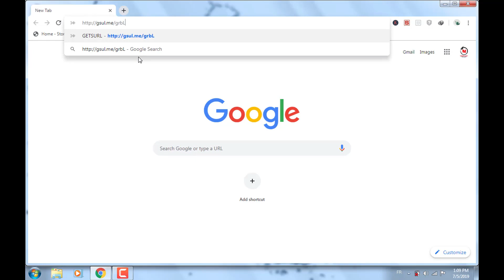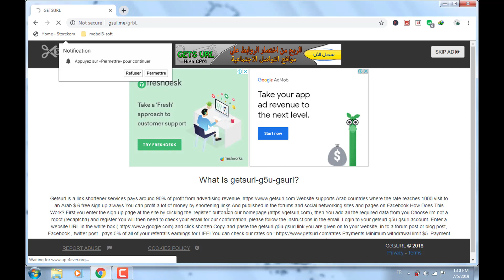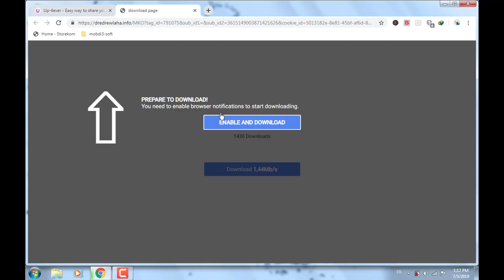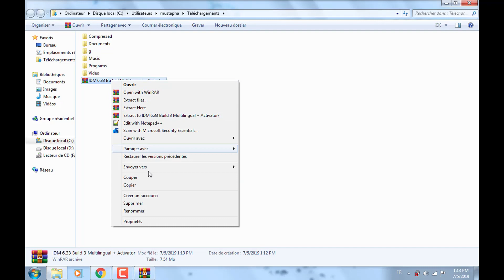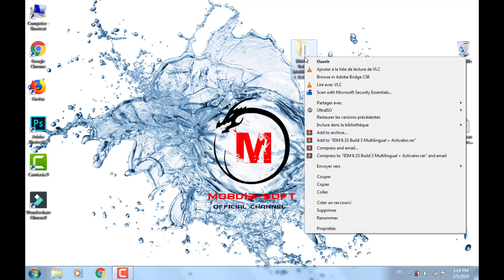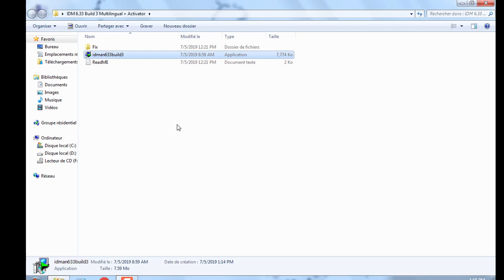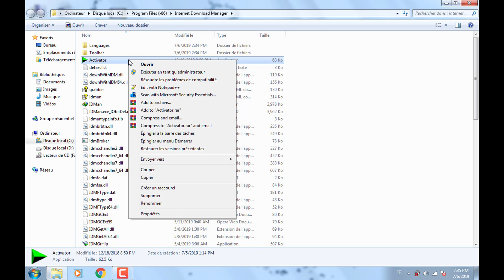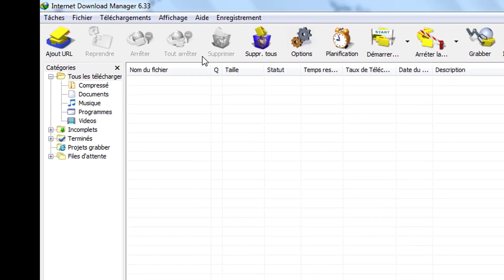تحميل و تفعيل Internet Download Manager 6.33 build3 | اخر نسخة 2019 | 🔥كامل و مضمون -بدون مشاكل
فعل خاصية الترجمة لفهم أوضح للفيديو.
تحميل مجاني للإصدار الجديد والمحدث من Internet download manager لنظام التشغيل Windows. إنه برنامج الإعداد المستقل الكامل المثبت دون اتصال بالانترنيت . تم فحص البرنامج وتثبيته يدويًا قبل التحميل من قِبلنا ، فهو يعمل بشكل كامل دون أي مشاكل.
يعد Internet Download Manager أداة لزيادة سرعات التنزيل بنسبة تصل إلى 5 مرات ، واستئناف وجدولة التنزيلات. ستقوم ميزة الاستعادة الشاملة للأخطاء واستئنافها بإعادة تشغيل التنزيلات المعطلة أو المتقطعة بسبب فقد الاتصالات أو مشكلات الشبكة أو إيقاف تشغيل الكمبيوتر أو انقطاع التيار الكهربائي بشكل غير متوقع. واجهة مستخدم رسومية بسيطة تجعل IDM سهل الاستخدام . يحتوي IDM على مسرع منطقي للتنزيل الذكي يتميز بتجزئة الملفات الديناميكية  وتقنية التنزيل متعددة الأجزاء الآمنة لتسريع التنزيلات الخاصة بك.

الاسم الكامل للبرنامج: Internet Download Manager 6.33 Build 3
حجم الملف:   7 ميغابايت
نوع التطبيق: Offline Installer / Full Standalone Setup
بنية التوافق: 64Bit (x64) 32Bit (x86)

3- تعليق يليق بيك ❤️🌹

* اذا كنت تواجه مشكلة في عدم ظهور أيقونة التحميل في chrome أو mozilla فشاهد هذا الفيديو :

تحميل داونلود مفعل مدى الحياة 2017/2018 Internet Download Manager,
حل نهائي لمشكلة عدم ظهور ايقونة تحميل انترنت داونلود مانجر IDM,
تفعيل برنامج Internet Download Manager 6.30 Build 8 مدى الحياة 2018,
تحميل وتفعيل انترنت داونلود مانجر اخر اصدار مدى الحياة 2018,
تحميل برنامج انترنت داونلود مانجر 2018 نسخة كاملة مجانا,
تحميل داونلود مانجر 2018 الاصلى كامل ومفعل مدى الحياة,
افضل نسخة من برنامج انترنت داونلود مانجر 2018 التحديث الاخير,
تحميل + تفعيل Internet Download Manager كامل مفعل مدى الحياة | بدون رسائل مزعجة | idm 6.30 build 10,
تحميل + تفعيل IDM أخر أصدار IDM 6.30 كامل بالكراك 2018 مفعل مدي الحياة,
تحميل و تفعبل برنامج Internet Download Manager 6.30 مدى الحياة 2018,
تحميل و تفعيل برنامج انترنت داونلود مانجر IDM 2018 مدى الحياة ، تفعيل كامل بدون كراك !,
تحميل وتنصيب Internet Download Manager 2018 نسخة اصلية 100% مفعله مدى الحياة بدون كراك او باتش,
Internet Download Manager IDM 6.30 For Free + Serial Key Crack Full Version 2018,
تفعل برنامج| Internet Download Manager مدى الحياة 2018,
سارع بتحميل احدث اصدارة Internet Download Manager 2018 Full,
تنزيل برنامج Internet Download Manager. مفعل مدي الحياه ب3 خطوات 2018,
تحميل داونلود مانجر 2018 الاصلى كامل ومفعل مدى الحياة I Download Internet Download Manager,
تحميل و تفعيل برنامج إنترنت داونلوود مانجر IDM 2018 مدى الحياة وحل جميع المشاكل المتعلقة بالبرنامج,
تفعيل برنامج| Internet Download Manager مدى الحياة 2018 مضمون %100,
Internet Download Manager Full Version IDM 6.30 Build 7 Crack Free March 2018✔,
تفعيل برنامج انترنت داونلود مانجر IDM 2018 ( مدى الحياة ),
تحميل وتفعيل انتر نت داون لود مانجر اخر اصدار 2018,